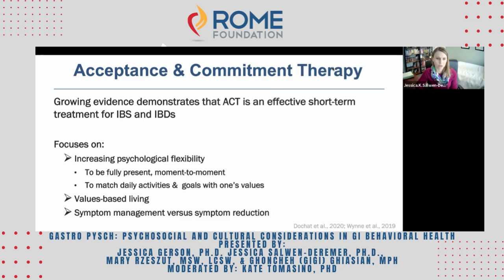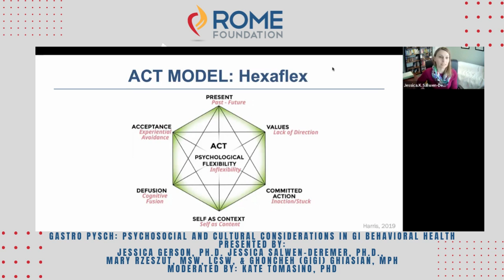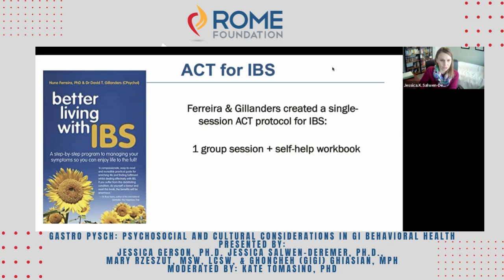Jessica Salwen Deremer, Ph D discusses Acceptance and Commitment Therapy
Dr. Salwen Deremer identifies the value of ACT in reducing patient inflexibility surrounding the cognitive aspect of their illness. She provides information on management strategies that could be employed for ACT.